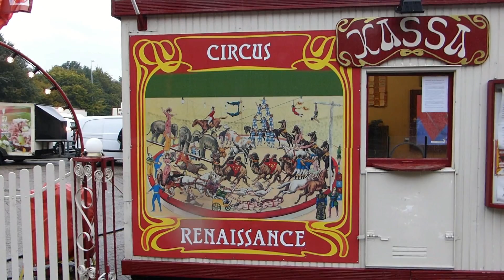Doop Mayla-Costa in piste Circus Renaissance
Een unieke gebeurtenis zondag in de goedgevulde circustent van circus Renaissance op Het Laar in Tilburg. Bij aanvang van de voorstelling  werd Mayla-Costa gedoopt midden in de circuspiste . Mayla-Costa, zij is de dochter van Mike-Wesley Benneweis en Corien Lutgers en geboren op 25 juli. De vader van de kleine is iemand die zijn roots in de circuswereld heeft want hij stamt uit het Deense circus Benneweis en het vroegere Nederlandse circus Mullens.
De vierentachtigjarige circus-pastoor Kristiaan van Der Linde uit België leidde de doopdienst.. Direct na de doopplechtigheid begon het circus aan zijn middagvoorstelling. Vroeger was het een traditie dat kinderen van circusartiesten in de piste werden gedoopt. Maar het is inmiddels jaren geleden dat dit nog gebeurd is. Het Hooggeëerd publiek heeft volop genoten van de unieke gebeurtenis.